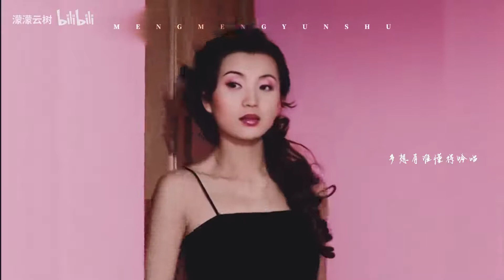“屁股扭得六亲不认，观众迷得七荤八素”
太会扭了姐姐，剪万人迷好上头啊，肢体韵律一绝。
标题出自：柳飘飘了吗《退圈怎么了，我随时欢迎她翻红》